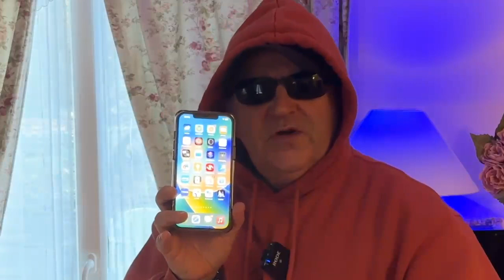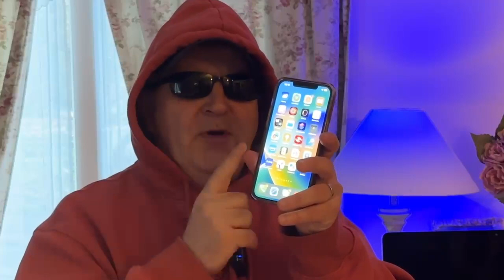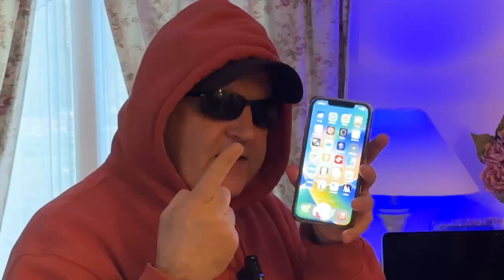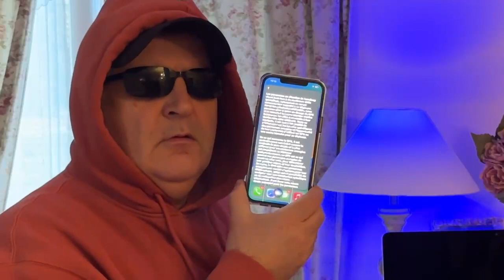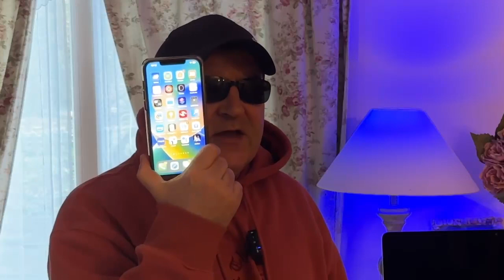ChatGPT Open Ai : Comment installer et utiliser chatGPT sur votre iPhone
Oh la chance ! Pété Siri devient encore plus puissant grâce à son iPhone super puissant ! Découvrez comment Siri vous aide à communiquer sans effort directement depuis votre iPhone. Rejoignez-nous pour découvrir toutes les fonctionnalités avancées dont vous pouvez bénéficier grâce à Siri, y compris la possibilité de chatter avec elle ! Ne manquez pas cette opportunité de vivre une expérience encore plus grande avec un iPhone ultra puissant et Siri aux commandes.